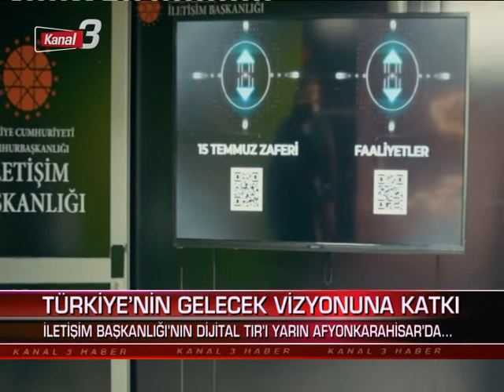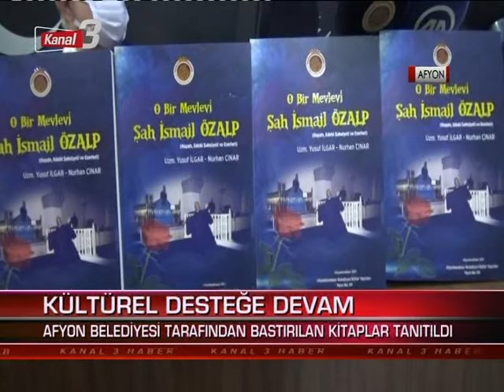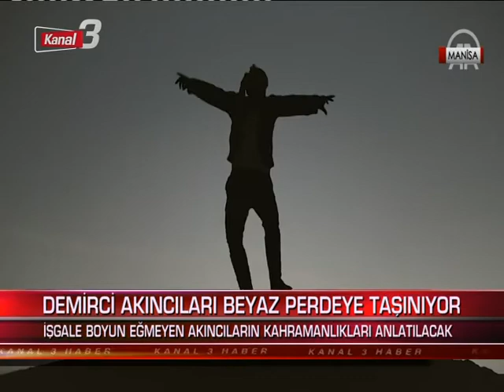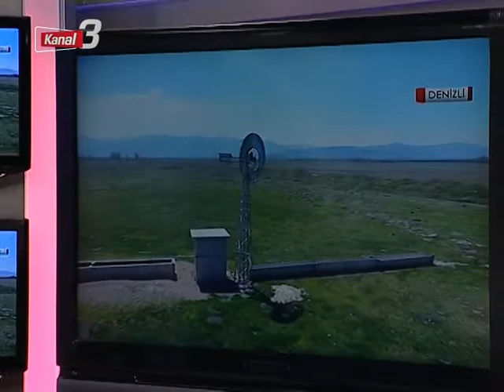ANA HABER 26 NİSAN 2021